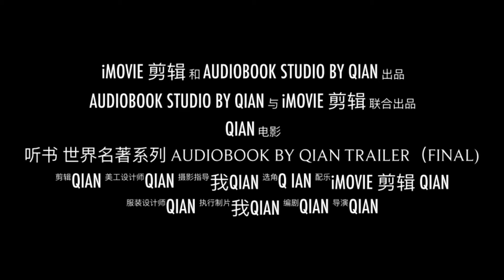听书 有声书Audiobook 世界名著系列第127期 S30 E09圣经 Holy Bible旧约The Old Testament出埃及记Exodus33-35